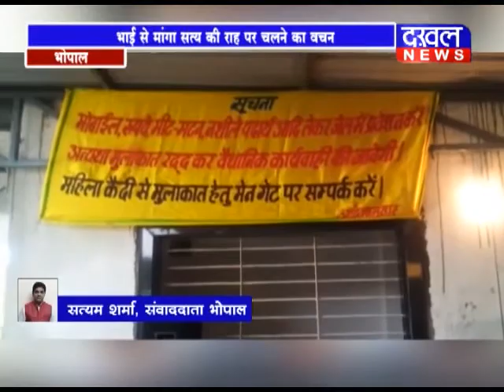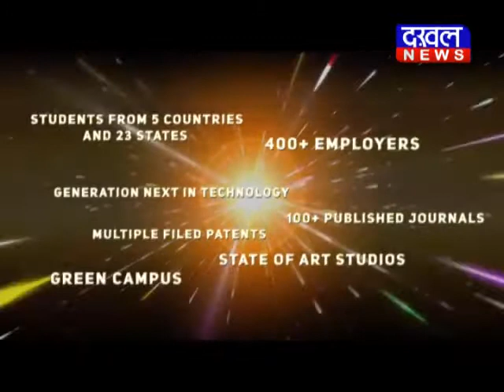16 AUGUST 8 PM BULLETIN ||DAKHAL NEWS